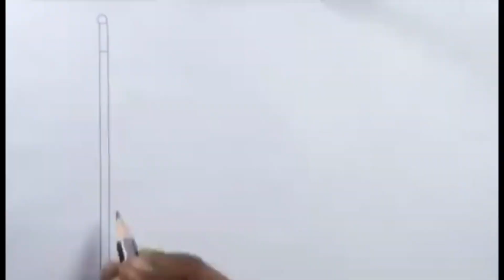Scissors Drawing For Kids And Toddlers||Children Drawing And Painting